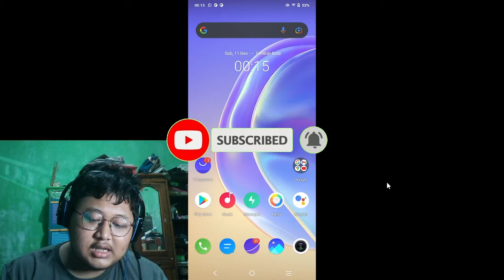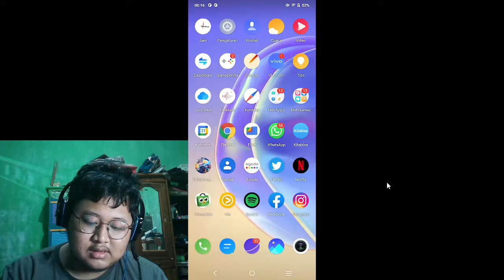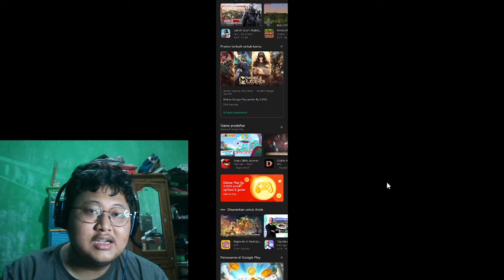Tutorial Cara Mudah Membuat Screenshot Panjang Di Android Terlengkap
Hai Semuanya,

Selamat datang di channel Rines Tutorials, Taukah kamu? Bahwa pada smartphone android kalian masing - masing tuh bisa melakukan screenshot panjang.

Screenshot panjang pada smartphone android biasanya dilakukan untuk memberikan informasi secara detail melalui tangkapan layar android.

Terima Kasih